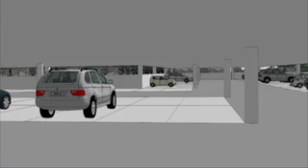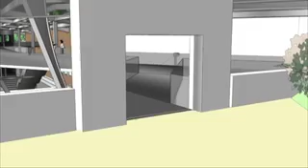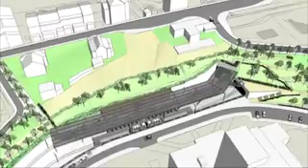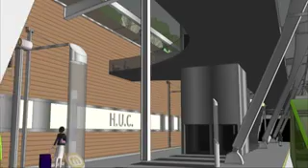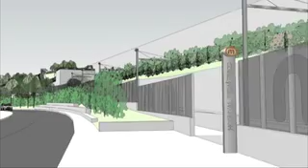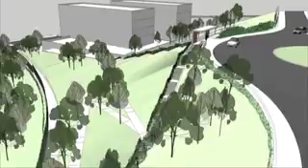Metro Mondego nos HUC